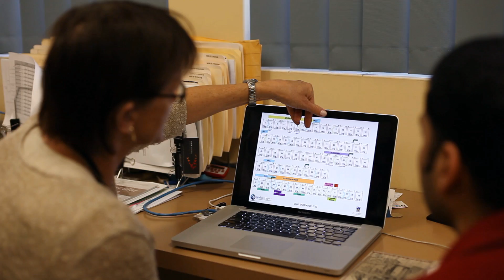Novel treatment for Duchenne Muscular Dystrophy - UWA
"Our innovation is a treatment for Duchenne Muscular Dystrophy -- a genetic disorder that affects boys and results in muscle degeneration and eventually death."

Duchenne muscular dystrophy (DMD)
is a genetic disorder in boys that is
caused by protein truncating mutations
in the dystrophin gene. These mutations
prevent the production of the dystrophin
protein which plays a key structural
role in muscle fibre function/strength.
A lack of the protein causes muscle
degeneration, paralysis, difficulty with
breathing and eventually death, usually
before the age of 30.
Our innovation is the development of
an RNA "antisense" molecule which
acts like a patch to skip a section of the
mutated gene that causes DMD.
By skipping a section of the gene it
restores the muscles ability to make
a shorter -- but still functional -- form of
dystrophin. Promoting the synthesis of a
truncated dystrophin protein is intended to improve, stabilise or significantly slow the
disease process and prolong and improve
the quality of life for patients with DMD.
Sarepta Therapeutics, our development
partner, recently announced that in
a Phase II b trial in DMD patients, the
treatment met the primary efficacy
endpoint, increase in novel dystrophin,
and achieved a significant clinical benefit
on the primary clinical outcome, the
6-minute walk test (6MWT) over the
placebo/delayed treatment cohort.
This represents an unparalleled effect
on enabling dystrophin production and
slowing the progression of the disease.
Importantly, the treatment was well
tolerated by patients with no treatmentrelated
adverse events, no serious
adverse events, and no discontinuations.
The treatment still requires regulatory
approval but it is hoped that it will soon
become the first treatment that addresses
the cause of the disease.

Con tac t de tails :
Name: Professor Steve Wilton
Comp any name: The University of
Western Australia
Comp any address: 35 Stirling Highway
Crawley, WA 6009